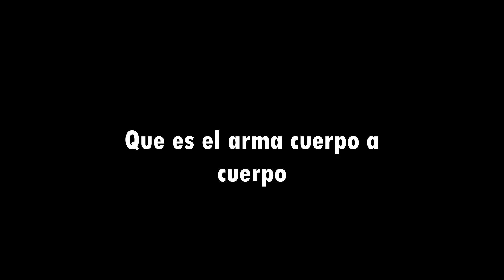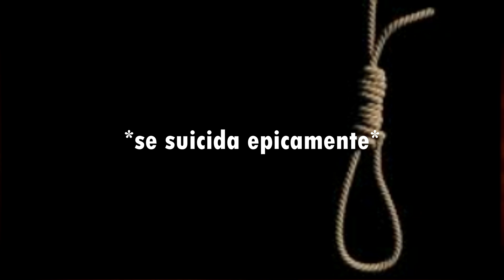La peor misión de todos los videojuegos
El día de hoy les voy a mostrar mi descendencia en la locura causada por una misión programada con las patas